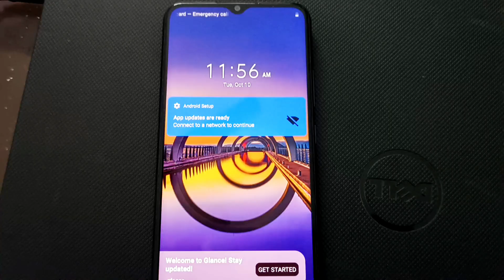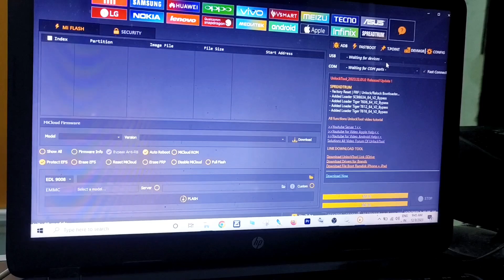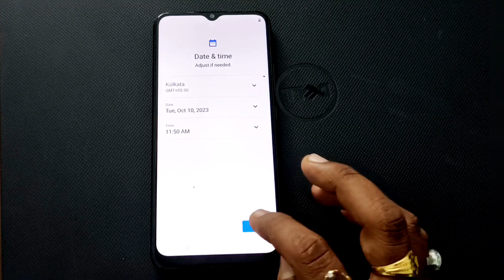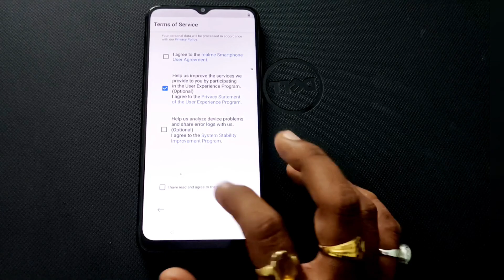Realme c21-y (rmx-2163) Pattern and Frp Unlock Tool 2024 ll💥🔥 rmx3263 frp unlock tool new method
नमस्कार दोस्तों l
मैं पवन कुमार आप सभी का स्वागत करते हैं अपने यू ट्यूब चैनल @singhaniamobile  में ll
आज हम बताएंगे कि कैसे आप  रीलमे C21Y (Rmx-3263)
का पैटर्न, पासवर्ड और frp अनलॉक 🔓 करेंगे l
ताकि इस तरह की वीडियो सबसे पहले आपको नोटिफिकेशन के माध्यम से मिलता रहे l

Description:- 👇👇👇👇👇👇👇👇👇👇👇👇👇👇👇👇

Realme c21-y (rmx-2163) Pattern and Frp Unlock Tool 2024
rmx3263 frp unlock tool new method
REALME C21Y REMOVE PASSWORD AND FRP ONE CLICK VIA UNLOCKTOOL
Realme C21y (RMX3261) Pin, Pattern, Frp Unlock By Unlock Tool 2024
rmx3263 password unlock
realme rmx3263 password unlock
realme rmx3263 password unlock tool
realme model rmx3263 password kaise tode
realme c21y rmx3263 password unlock
realme c21y rmx3263 password unlock tool
rm * 3263 pattern unlock
realme rmx3263 pattern unlock tool
rmx3263 frp bypass
rmx 3263 frp bypass
rmx3263 frp umt
rmx 3263 frp unlock tool
rmx3263 frp
realme rmx3263 frp
realme rmx3263 frp cm2
realme rmx3263 frp umt
realme c21y rmx3263 frp
realme rmx3263 hard reset
realme rmx 3263 lock kaise tode
realme rmx 3263
realme rmx 3263 hard reset not working
realme rmx 3263 password unlock
realme rmx3263 unlock umt
realme rmx3263 frp bypass
realme rmx3263 app lock setting
realme  3263 ka password kaise tode
realme rmx3263 language setting

how to unlock pattern lock on android realme c21y, realme c21y pattern apn settings,
realme c21y pattern lock remove/pattern bypass vinayaka, realme c21y pattern unlock file,